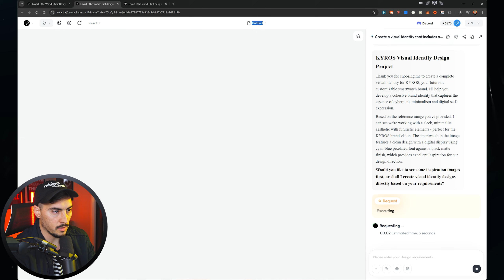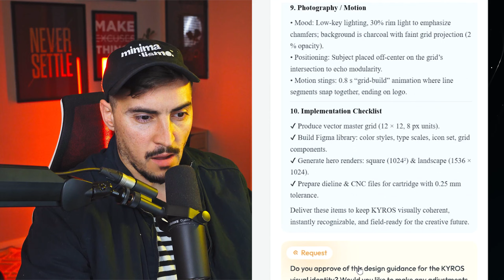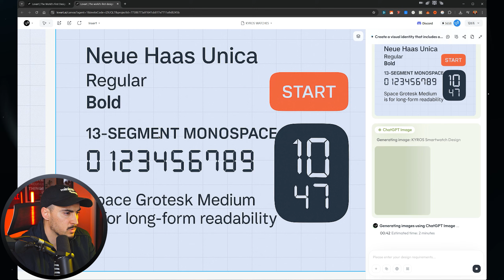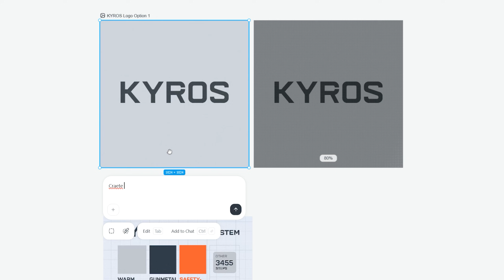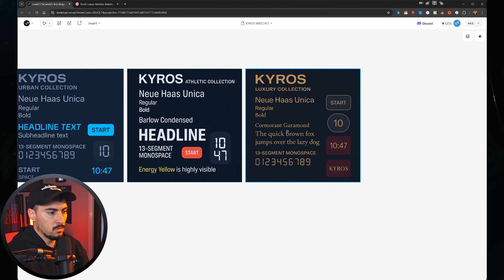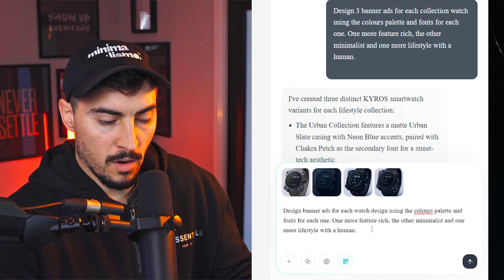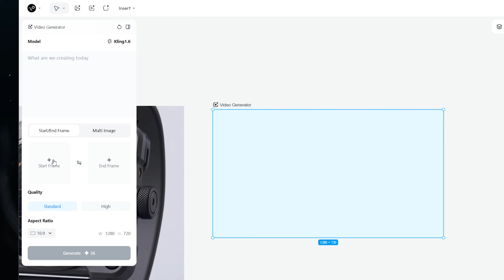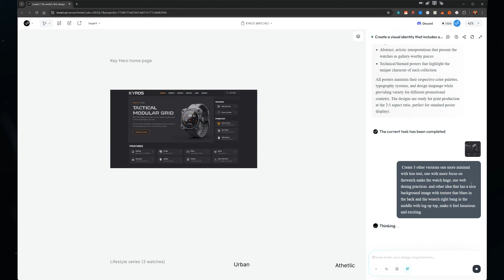This FREE AI Tool Designed a Full Brand in Minutes (Lovart AI)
Watch me create with Lovart AI the worlds first design agent to create an entire brand identity in minutes. This FREE AI tool effortlessly generates professional logos, color palettes, and typography all in once go.